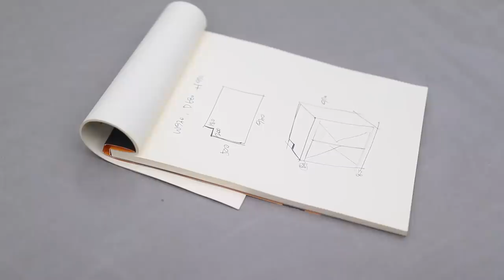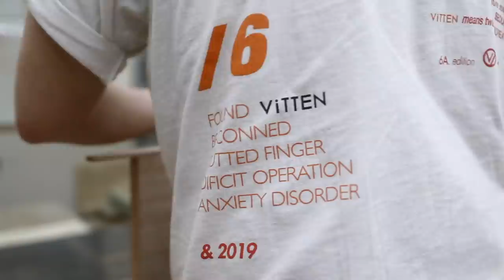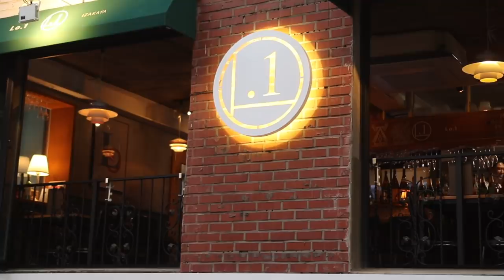W59_Plywood cabinet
Making plywood cabinet

Material : Lauan plywood & solid wood
Hardware : Blum
Finishied : Polyurethan